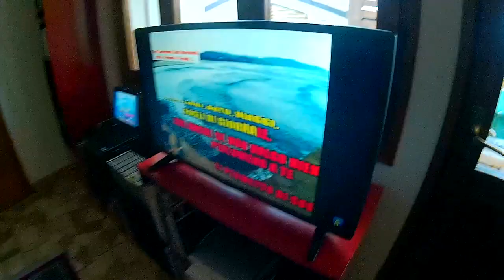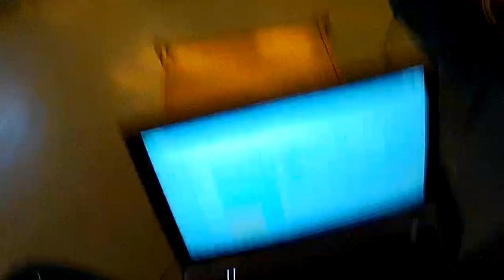Yearly Vlog 2018 - My Life before The Sailing Trip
Action Camera recordings only.

Video about my life, things I do, people I love, before leaving on a sailboat trip for 4 months and a half.

Events took place in the area of Venice and other places in Veneto Region (Trentino and Friuli Venezia-Giulia)

This video includes music by:
- Snoop Doggy Dogg;
- Verdena;
- Calcutta;
- Skrillex & Damian Marley;
- Carl Brave x Franco 126;
- Devendra Banhart;
- Claude Debussy.

Thanks, ciao.